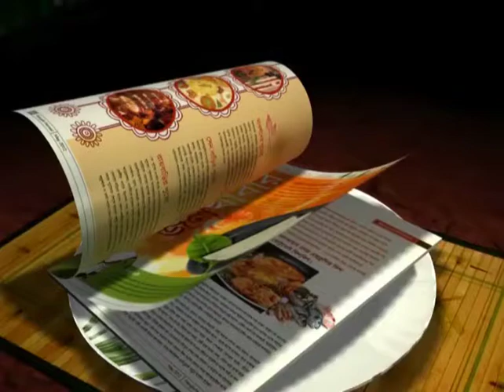Exclusive: Sachin Tendulkar to gift his precious bat to an Autism patient at Kolkata..